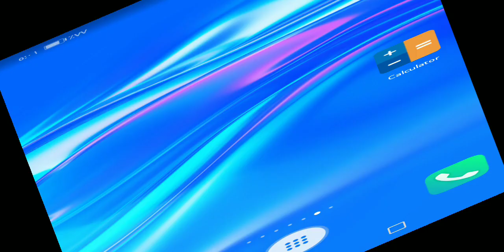٢٩ أكتوبر، ٢٠٢٠